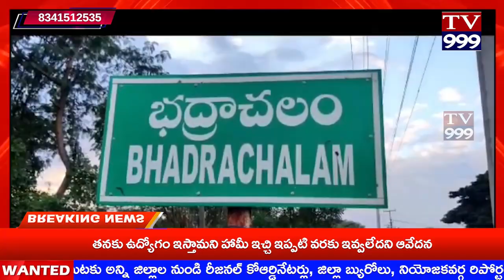TV 999//గోదావరి కరకట్ట పక్కన గల అశోక్ నగర్ కొత్త కాలనీ వరద బాధితులు భద్రాచలంలో రాస్తారోకో